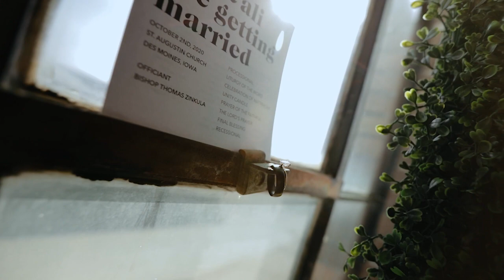Becoming a Full Time Wedding Videographer | Ben Libby of Graphic Formation Films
In this video, I interview Ben Libby Co-Owner of Graphic Formation Films.

He made the jump to weddings full time recently and I wanted to have him on to share his story with you. He is proof you can make wedding videography your full time thing if that's the route you want to go!

This interview is one of the 10+ interviews I have with other practicing videographers from various niches.

If you want to see all of the interviews, 100+ business lessons for your videography business, and tons of other content - check out

📽 Watch the Free 50 min Webinar: 9 Biggest Mistakes of Solo Videography

Turn your hobby of videography into a profitable business!

Trying to get out of debt? Join our financial coach's online course, Meaning Over Money

📽 Tool I use to get client feedback and turn edits faster - Wipster

⚙️ Gear Used to Make this Video:

🔸Lens that never leaves my camera - 28-70mm
🔸Cheapest Niffty 50 1.8
🔸The mamma jamma of mirrorless DSLRs - Sony A7sii
🔸Best inexpensive starter 4K camera for video - Sony A6300
🔸Solid 4K drone - DJI Phantom 4 Pro
🔸Best mirrorless gimbal for under $400 - EVO Rage Gimbal
🔸'Leave me alone' headphones - Bose Editing Headphones
🔸Affordable large retina display for editing - iMac for Editing
🔸Lav mic that works with an iPhone

*thumbnail photo by Graphic Formation Films.